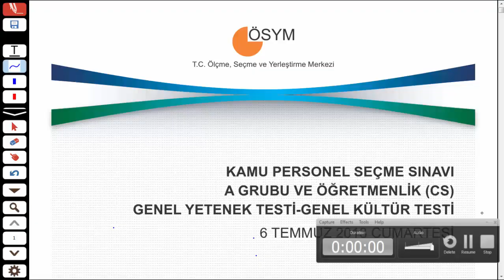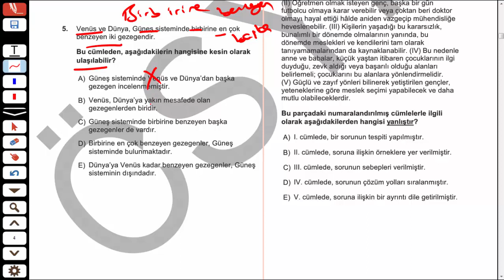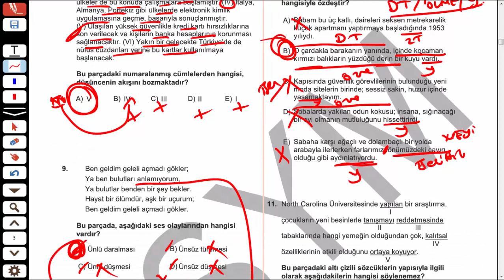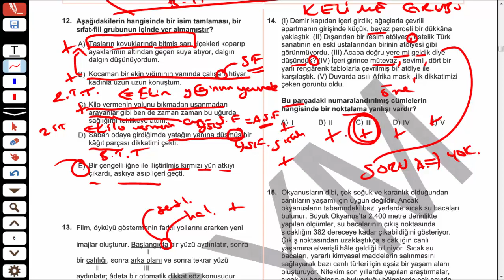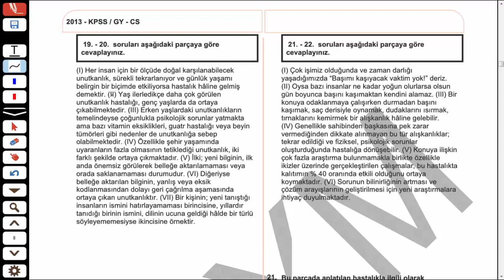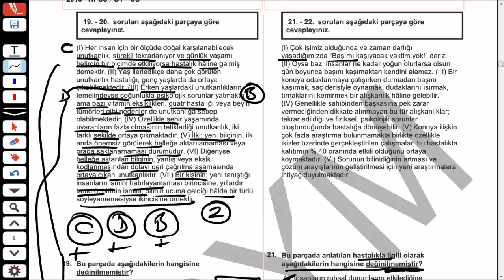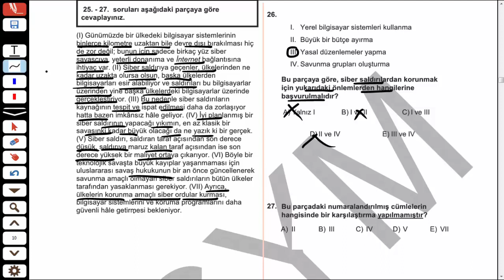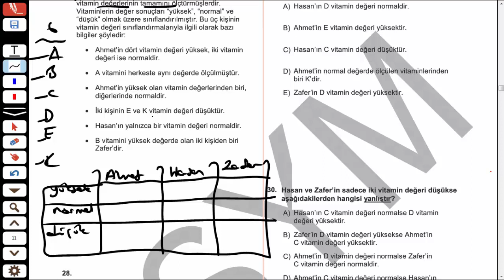2013 KPSS LİSANS TÜRKÇE ÇIKMIŞ SORU ÇÖZÜMLERİ